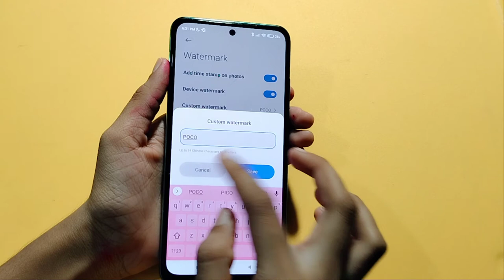Poco M3 pro camera watermark setting | how to off watermark | watermark band kaise karen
how to enable camera watermark in Poco M3 pro
how to disable camera watermark in Poco M3 pro

Google search
Techno Puja Technopuja@Technopuja